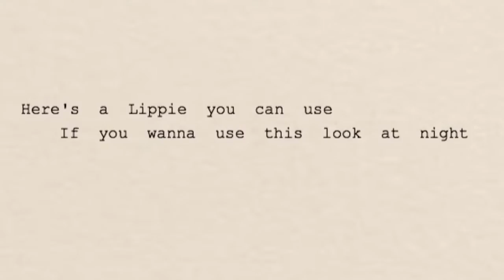allsummer16 cdaily BRONZE makeup routine !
Products used for this video :

 * I moisturized with Niveacream *

EYEBROWS : Nyx pomade in expresso

PRIMER : baby skin by maybeline

CONTOUR , HIGHLIGHT , COLOR CORECTOR : Lagirl concealers in : orange , fawn , toffee , & expresso

Foundation based : Sephora Gel serum concealer in bright future

HIGHLIGHT : loose eyeshadow in MESA  by ulta

LIPS : nyx lip liner in Cocoa , nyx MegaShineGloss in baby rose , nyx lingerie lip paint in Beauty Mark